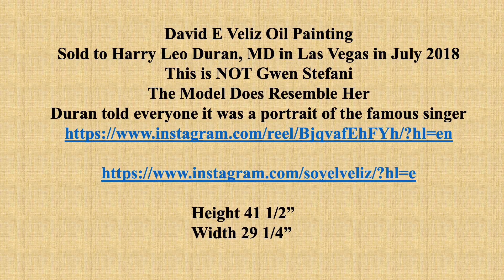David E Veliz Painting of NOT Gwen Stefani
In July 2018 Harry Leo Duran, MD purchased an oil painting by David E Veliz.
Duran died on November 8, 2021 and I'd like to sell the painting.
He paid $3,500 for it.
I interviewed David E Veliz in a lounge at the El Cortez Casino in January 2022 and he told me about hanging the painting in Duran's condo at the Ogden.  The model LOOKS just like Gwen Stefani.